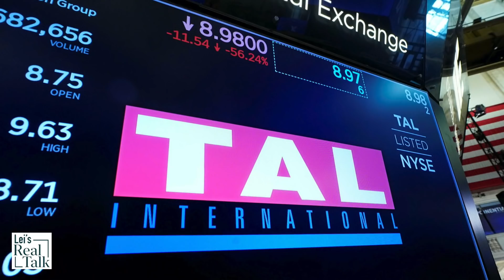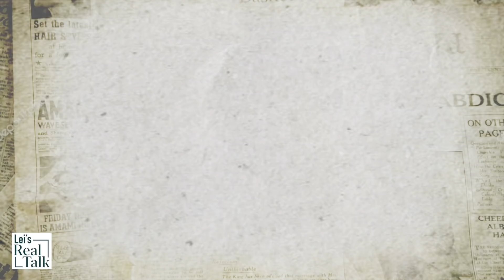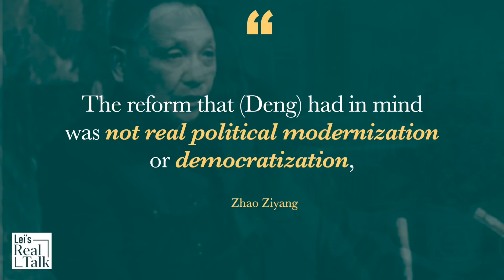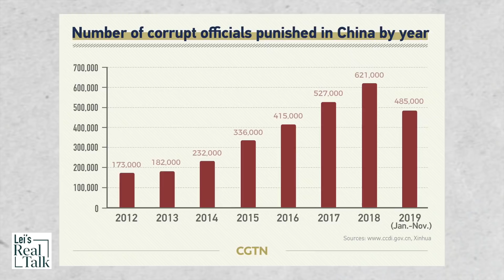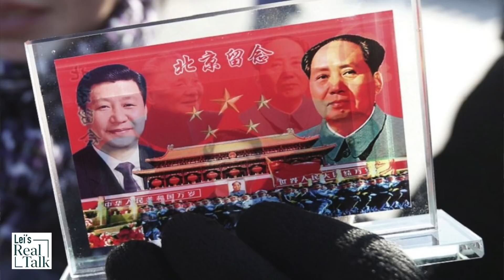Why Xi Jinping moves away from Deng Xiaoping’s open-up policies and returns to the Mao Era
After Xi Jinping struck down various domestic industries in 2021, the Chinese economy suffered and the world proclaimed: Xi is turning away from the open-up policies & Deng’s economic reforms, and returning to the Mao Era. This is a must watch video for anyone who studies the economic policies of China. It explains the history of China’s economic reform, the CCP’s factional politics, and the relations between Mao Zedong, Deng Xiaoping, Xi Jinping and his father.
References:
English References: